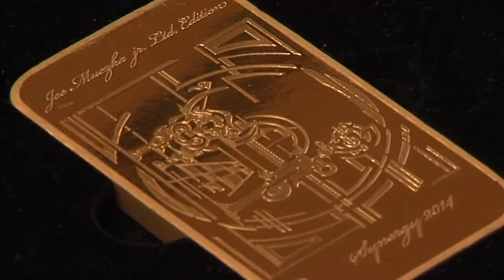Kravaře: Vernisáž Joe Muczka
Více na:
12) Kravaře -- Vernisáž výstavy
Kravařský zámek otevřel své brány a stal se místem konání vernisáže významné výstavy. Obrazy byly rozmístěny po celém zámku, ať ve venkovních či vnitřních prostorách, přítomní se tak mohli kochat uměním doslova na každém kroku. Při tvorbě mohli sledovat umělce přímo na místě, který netvořil na plátně, ale exoticky na těle ženy. Návštěvníci mohli obdivovat také cennou zlatou cihlu. Domů si pak každý mohl odnést podpis autora, samozřejmě za předpokladu, že si vystál dlouhou frontu na autogram umělce. Celá výstava je dostupná do konce srpna. Na závěr pak proběhlo losování o hodnotné ceny, mezi nimiž nechyběl samozřejmě obraz autora.